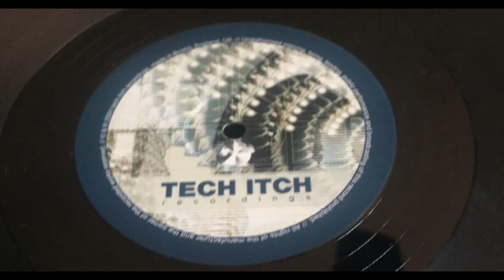Kryptic Minds & Leon Switch - The Ride